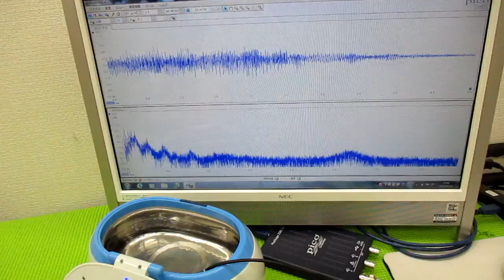超音波「攪拌・分散・乳化・粉砕」技術